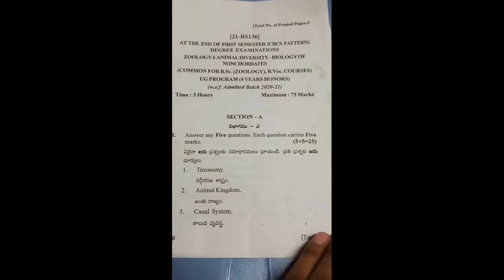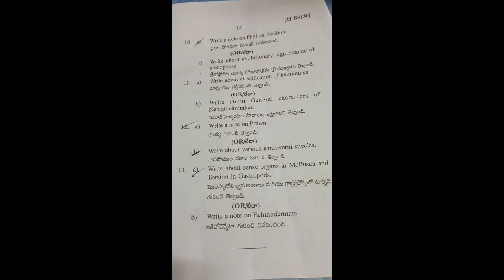aknu degree 1st sem zoology question paper